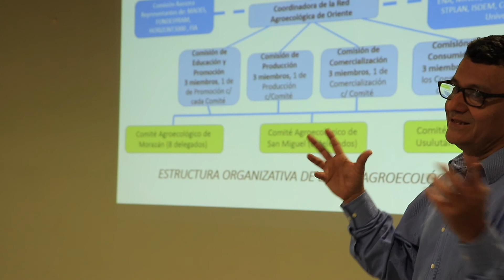Conformación de red agroecológica de oriente